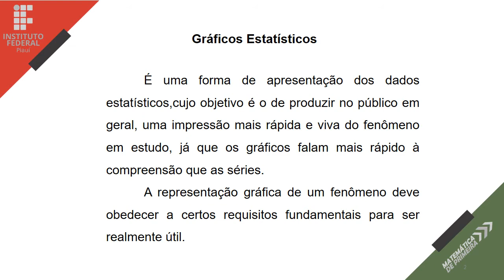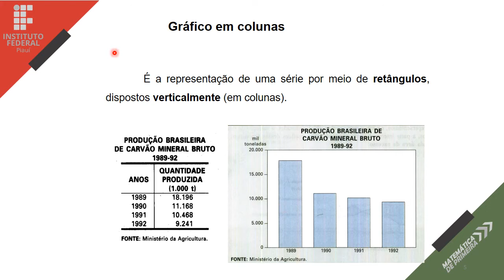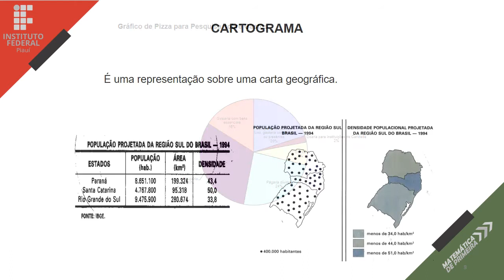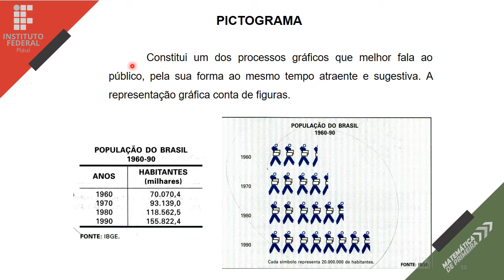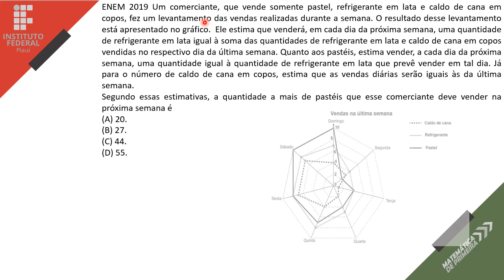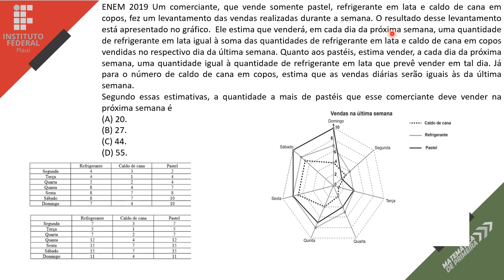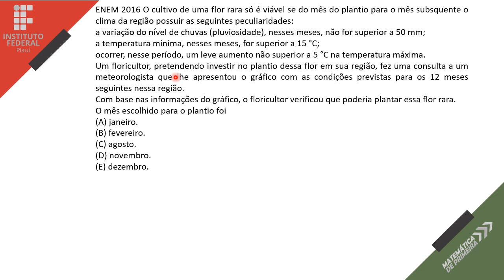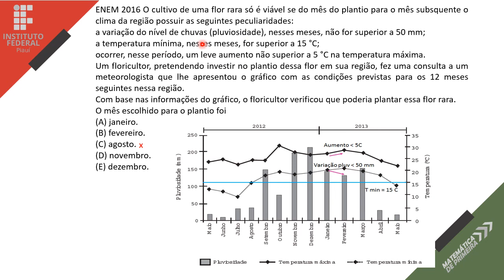4º ANO_Aula08 Análise de gráficos